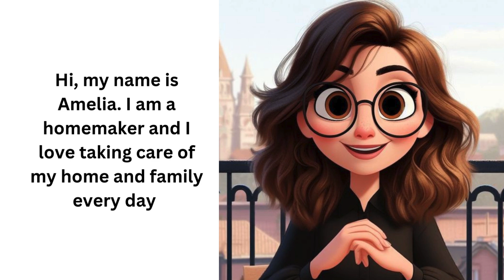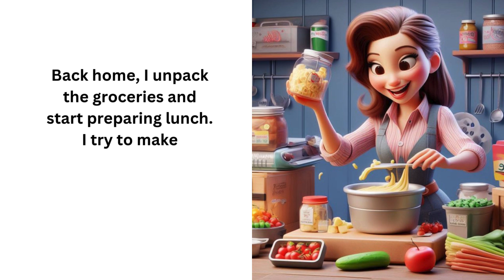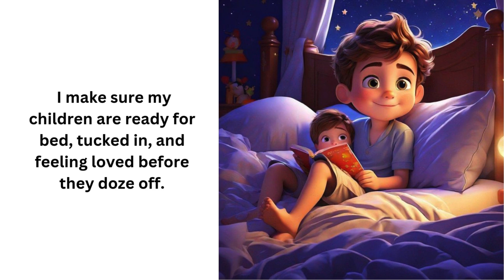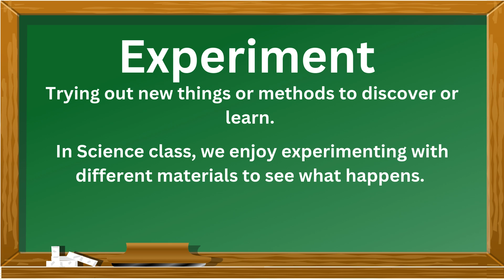My Daily Routine | Learn English | Improve your English | English listening and speaking skills